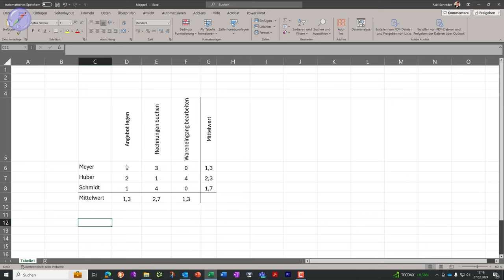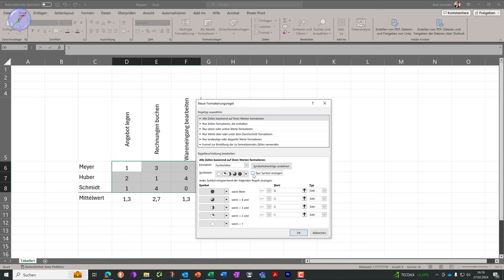Mit der Mitarbeiter Skills Matrix das Team gezielt entwickeln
🌟 Sind Sie als Arbeitgeber darauf bedacht, das volle Potenzial Ihrer Mitarbeiter zu entfesseln? Dann ist die "Mitarbeiter Skills Matrix" Ihr Schlüssel zum Erfolg!

In diesem Video enthüllen wir, wie Sie einen präzisen Überblick über die Kompetenzen Ihrer Mitarbeiter erhalten und erkennen, wo Schulungsbedarf besteht. Nicht nur das, wir decken auch auf, wie traditionelle Mitarbeitergespräche oft an der Oberfläche kratzen und was Sie tun können, um echte, messbare Fortschritte in der Entwicklung Ihrer Teammitglieder zu erzielen. 📈

Was Sie lernen werden:
Warum die Mitarbeiter Skills Matrix ein Muss für jede Organisation ist.
Die Kunst des Mitarbeitergesprächs: Wie man es von einer Pflichtübung in ein mächtiges Entwicklungswerkzeug verwandelt. 🗣️
Geheime Praxistipps, um Ihre Skills Matrix effektiv zu nutzen und Ihre Mitarbeiterentwicklung auf das nächste Level zu bringen.
Die Verwendung von Harvey Balls, um Fähigkeiten visuell zu bewerten und Fortschritte leicht nachzuverfolgen. 🔘

Sofort anwendbare Tipps und Tricks, die Sie nirgendwo anders finden.
Tiefgreifendes Verständnis für die Bedeutung einer strukturierten Mitarbeiterentwicklung.
Realistische Lösungen für häufige Herausforderungen bei der Bewertung und Entwicklung von Mitarbeiterfähigkeiten.

Wer sollte dieses Video anschauen?
Führungskräfte, die ihre Teams voranbringen wollen.
HR-Profis, die nach effektiven Werkzeugen für die Mitarbeiterentwicklung suchen.
Jeder, der Interesse daran hat, die Produktivität und Zufriedenheit am Arbeitsplatz zu steigern.

👉 Verpassen Sie nicht die Chance, Ihre Mitarbeiterführung auf die nächste Stufe zu heben. Schauen Sie jetzt unser Video an und beginnen Sie die Reise zur Maximierung des Potenzials Ihres Teams!

🚩 ▬ Inhaltsübersicht ▬▬▬▬▬▬▬▬▬▬▬▬ 🚩
00:00 Start
01:29 Aufbau der Skills-Matrix
02:58 Tipp Nr. 1 Speicherort der Skills-Matrix
03:24 Tipp Nr. 2 Betriebsrat informieren
04:07 Tipp Nr. 3 Weiche Faktoren berücksichtigen
04:51 Tipp Nr. 4 Taxonomie der Skills
06:04 Tipp Nr. 5 Skills aus Prozessen ableiten
06:57 Tipp Nr. 6 Harvey Balls
08:21 Tipp Nr. 7 Objektive Stufenbeschreibungen
08:58 Beispiel für Stufe "Fortgeschritten"
09:08 Beispiel für Stufe "Anfänger"